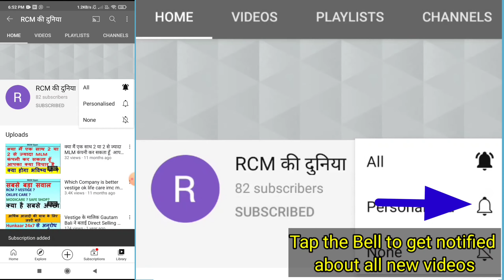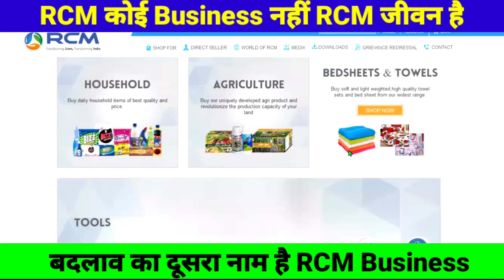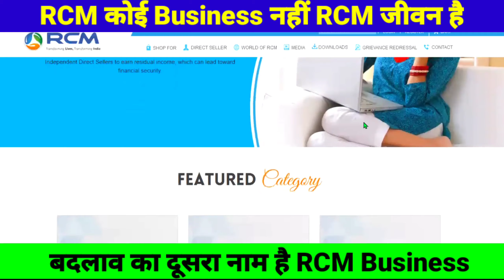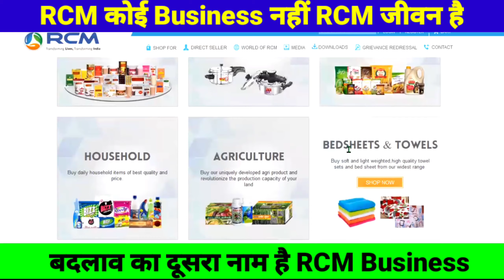RCM MD T C Chhabra Ji Speech on Bulk Buying, Vestige & Modicare | RCM New Update | RCM Latest video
Friends, In this video you will see the TC Sir's Message on Bulk Buying & do not follow the wrong methods may be followed by other company vestige, modicare etc .THis is the latest RCM New Update in September 2021 regarding TC Sir's Message on Bulk Buying.

Please stay on this channel to get RCM Business Latest Update, Latest News Like Rcm Product Price List,RCM related rules.We will Upload videos frequently on topic RCM Plan,RCM Business VIdeo, RCM Product. Our Special Focus on rcm business plan in hindi,rcm plan,RCM Business Marketing Plan,rcm income Plan.We will give all updates as per RCM Business Website & rcm business official channel.

See Joining Procedure Video

My Home Gym Equipment

We made videos on comparison RCM vs Vestige.